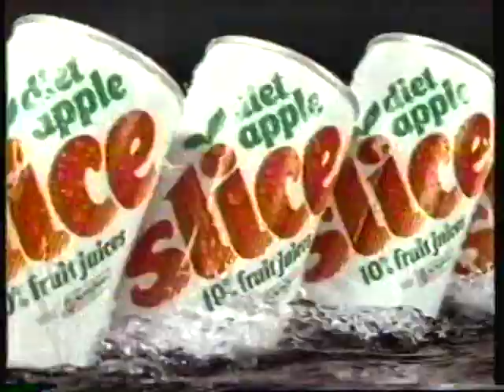1986 Slice Soft Drink commercial: Apple and Diet Apple Slice.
1986 Slice Soft Drink commercial: Apple and Diet Apple Slice.